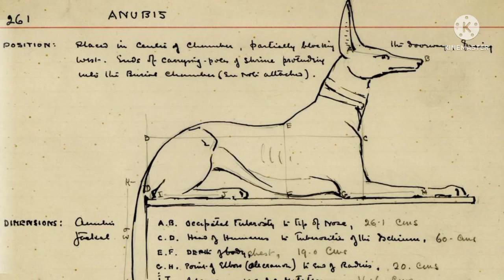حرامي الآثار هيوارد كارتر هل هو مكتشف مقبرة توت عنخ امون الحقيقي و كيف سرق بردية كانت ستغير التاريخ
فور خروج هوارد كارتر و رجاله و العاملين معه  من عائلة عبد الرسول ( تلك العائلة التي أكتشفت خبيئة المومياوات الملكية و كان بها 40 مومياء من مومياوات الأمراء و الملوك المصريين القدماء ) و ذلك في القرن التاسع عشر من مقبرة الملك الذهبي توت عنخ امون
و التي دله علي مدخلها طفل عمره أثني عشر عاما من عائلة عبد الرسول هو الطفل حسين عبد الرسول و الذى كان يحضر الماء من النيل للعمال العاملين بالبر الغربي و علي ظهر حماره و شعر أن أواني الماء غير متزنة فأنزل أحدهما علي الارص ليتمكن من ضبطها و بمجرد وضع الإناء علي ء الأرض الحجرية سمع صوتا يعرفه أبناء عائلة عبد الرسول و كان معه فأسا صغيرا فنقب بها و أزال التراب ليجد أول درجة من السلم التي توصل لمقبرة الملك توت عنخ امون فجري علي مستر هوارد كارتر و اخبره فعاد معه مسرعاً و معه العمال الذين حفروا فظهر باقي السلم درجة بعد أخري و بعد فتح المقبرة  ضربت عاصفة قوية رملية حول قبر توت عنخ امون و تتالت الأحداث المريبة لإصابة اللورد كارنرفون بارتفاع في درجة الحرارة و وفاته بعد أن مول رحلة البحث عن المقبرة لخمسة أعوام تابع القصة الكاملة بالفيديو
و تلك القطع النادرة و التي أختفت و ظهرت بقلعة إنجليزية و متاحف أمريكية و ألمانية و متحف اللوفر بباريس  و البرديات المسروقة و التي تحكي قصة الخروج للمؤمنين الموحدين من آل فرعون و بعض البدو المؤمنين و التى هدد بها كارتر سفير انجلترا و قال له أن الحقائق الموجودة بها من شانها تغيير قصة الخروج بالتوراة و تغيير وجه منطقة الشرق الأوسط بأكملها و أن لم تعيدنى الحفر بمصر فسانشرها  ليضغط على مصر لتعيده لاستكمال الحفر حيث أوقفته مصر عن العمل بعد ضبط قطعة نادرة قد غلفها و أخفاها بجوار صناديق النبيذ بمسكنه ليستولى عليها و بالفعل ضغطوا علي مصر حتي عاد كارتر للأقصر و هنا زعم هيوارد كارتر أنه أخطأ و أن ما وجده كانت الملابس الداخلية الكتانية لتوت عنخ آمون و ليس برديات و بالطبع هذا كذب فالكتان شيئ و البرديات شيئا أخر
و اعتزال كارتر و تفرغه للعمل كسمسار للآثار والمتاحف الأثرية والتاريخية